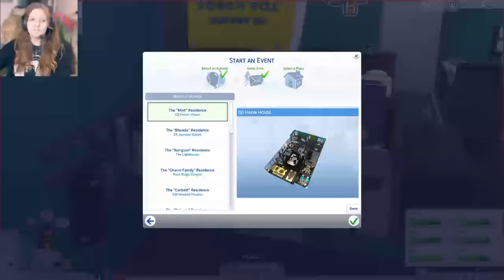The Sims 4 Not So Berry Episode 5 || A Nice Family Holiday (kind of)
We are on episode 5 my Sims4 LetsPlay of the#NotSoBerryChallenge and it's Christmas time in San My! Gulliver has aged up to a toddler and gets to spend his first Christmas with family and Marleigh's friends from work. Joaquin and Marliegh are working on patching up their relationship and maybe adding something new.